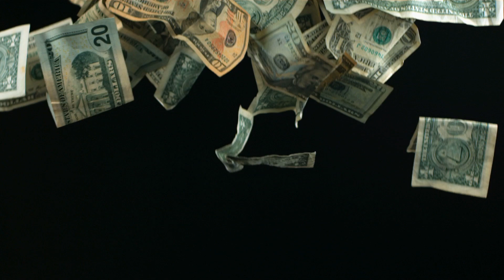I can't belive she said this public interview!!!!